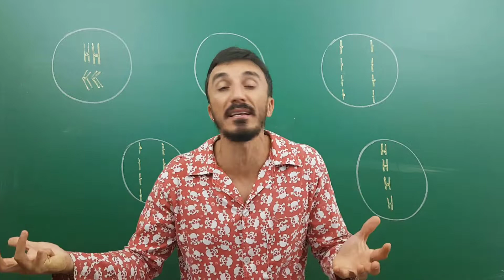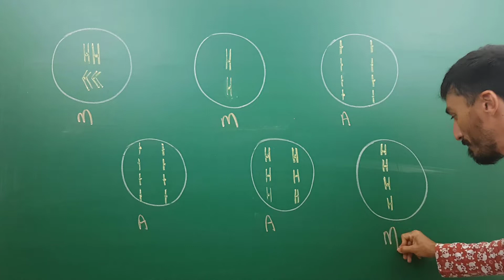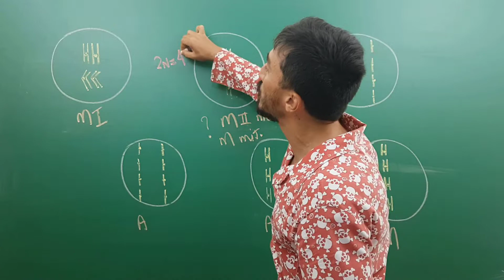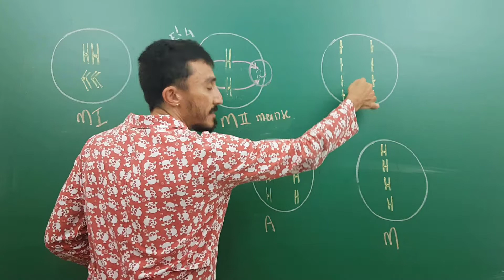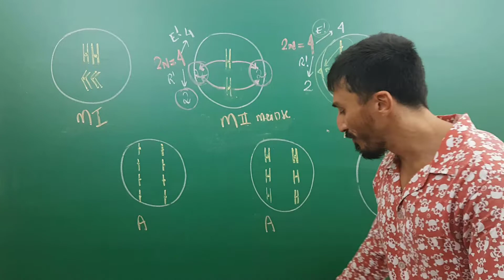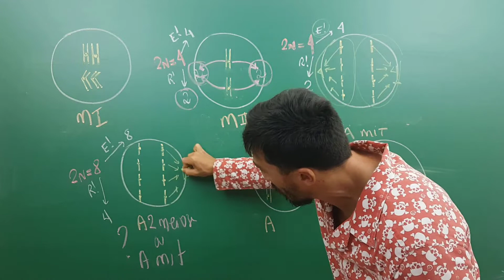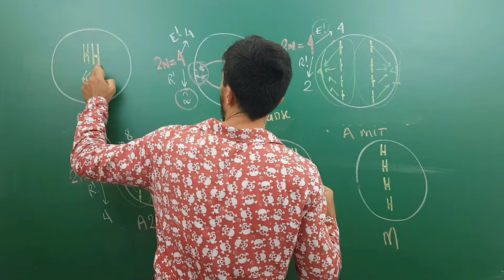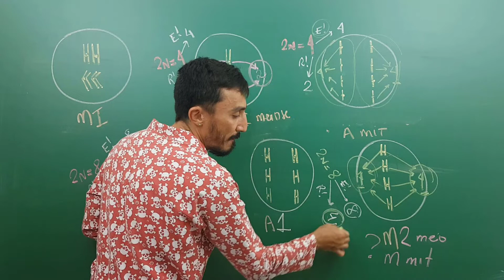Comparando fases de Mitose e Meiose - Módulo 30